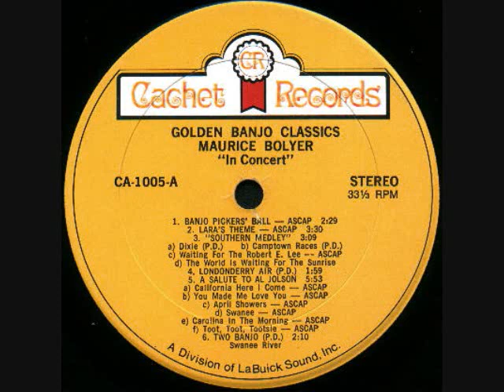Maurice Bolyer Golden Banjo Classics Part 1/7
1. Banjo Pickers' Ball
2. Lara's Theme
3. Southern Medley (Dixie - Camptown Races - Waiting For The Robert E. Lee - The World Is Waiting For The Sunrise)
A 2-LP set by Maurice Bolyer (originally Beaulieu) (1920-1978) apparently issued in 1977 because of the font on the labels and the consistency of the vinyl. Maurice went to school with my grandpa on my mom's side (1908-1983), and this is the very copy he got following Maurice's death. This album has meant a lot to me, as I kept listening to it for years through my childhood and early teenage. My grandma also kept playing it all the time after her husband's death, all the way until 1996 when she got transferred to health care and I inherited of it (she died in 2000). To get the best sound out of these records that got well worn on my grandma's 1966 Garrard 3000 changer (which I also still have), I'm here playing them on my 1987 Technics SL-L24 linear-tracker with Shure cartridge. Sides are placed A opposite B and C opposite D as with sets from the 80's and today. Each side has its theme: Side A "In Concert"; Side B "For Party Dancing"; Side C "Jigs, Reels and Waltzes"; and Side D "By Request". The gatefold cover is heavily worn and torn along the top and bottom, but still bears the following liner notes:
THE KING OF THE BANJO
The reputation "King Of The Banjo" in today's music industry is an honour that carries with it, not just the respect and admiration of the public but fellow musicians as well. It's a title that has not come easy to Maurice Bolyer. Born in Edmundston, N.B., Canada, December 1, 1920, Maurice learned to play the piano at the age of 3 - at 10 he was a member of a small band playing at weddings and dances. Not only he was playing piano, he would also solo on the violin, guitar, bass, accordion and mandolin. Seven years later the band was still going and the group decided Maurice should add the banjo. Of all the instruments Maurice had played the banjo wasn't going to be mastered as quickly. It was going to take many years of hard work because he really didn't like the banjo.

However, Maurice continued to play the banjo and in 1942 he played with the great Hank Snow. It was around this time Maurice made his first multiple single instrument recording, about 8 years before Les Paul made his.

Married in the early 40's, the Bolyers started travelling across the country in search of the elusive stairway to stardom. Musical contests, band jobs and radio station programs started the ball rolling.

Recognition came slowly for Maurice. It started with the TV show 'Main Street Jamboree' with Gordie Tapp. Next came 'Country Hoedown', and during the last 8 years Maurice has been part of the 'Tommy Hunter Show'.

As his talent was recognized, Maurice became a popular guest on major U.S. TV shows such as Arthur Godfrey, Pee Wee Hunt, Victor Borge, and the ever popular Lawrence Welk. It was Arthur Godfrey who called Maurice the world's greatest living banjo virtuoso.

Many of the songs you will hear have been recorded with a mute on the banjo, changing the banjo's tone to a soft, mellow sound. While other artists use a mute, Maurice designed his own and the results you will hear are a tribute to his musical talent.

This special two-record set includes many songs recorded for the first time, as well as some of Maurice's "Golden Classics" that have been applauded by audiences around the world.

To Maurice we say... Long Live The King.